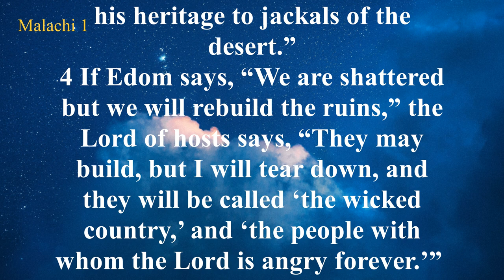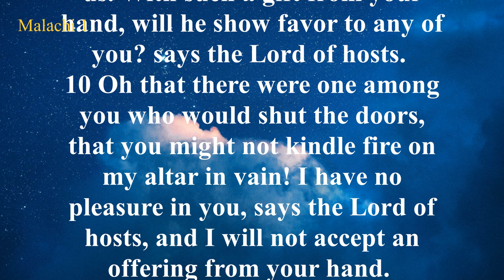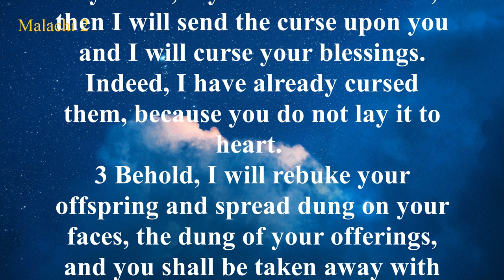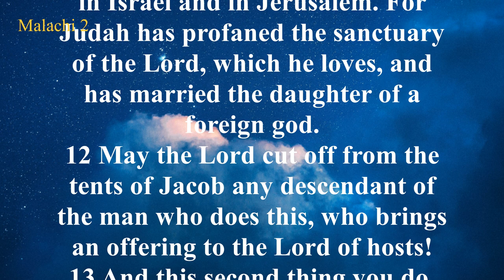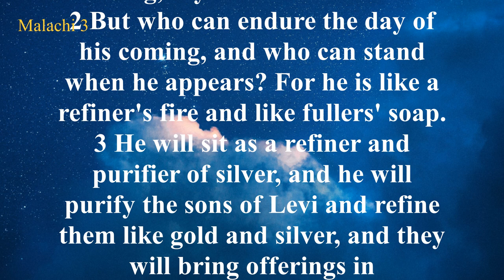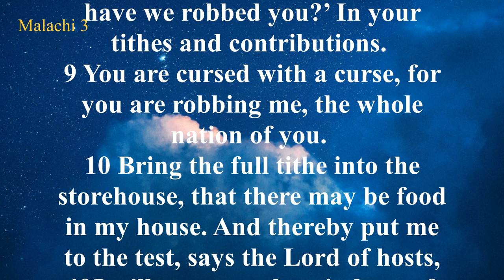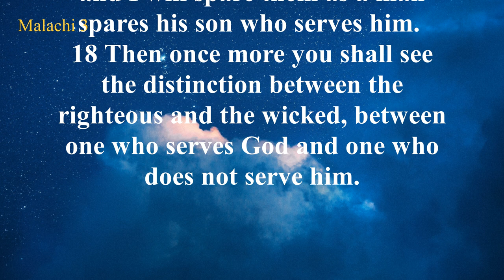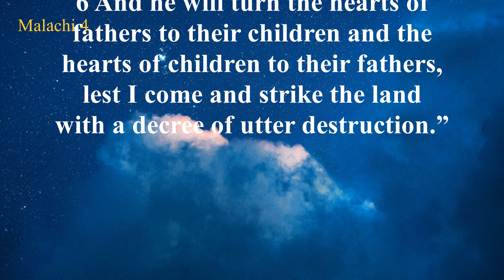The Book of Malachi (ESV) | Full Audio Bible with Text by Max McLean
Summary: Malachi wrote the words of the Lord to God’s chosen people who had gone astray, especially the priests who had turned from the Lord. Priests were not treating the sacrifices they were to make to God seriously. Animals with blemishes were being sacrificed even though the law demanded animals without defect (Deuteronomy 15:21). The men of Judah were dealing with the wives of their youth treacherously and wondering why God would not accept their sacrifices. Also, people were not tithing as they should have been (Leviticus 27:30, 32). But in spite of the people’s sin and turning away from God, Malachi reiterates God’s love for His people (Malachi 1:1-5) and His promises of a coming Messenger (Malachi 2:17–3:5).